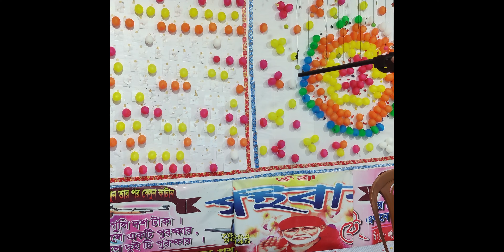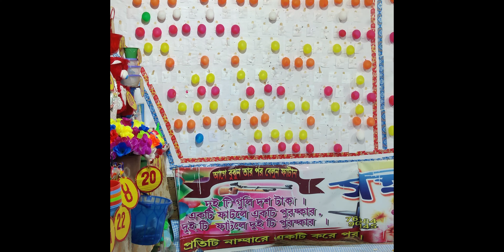iskom mondir a গেলাম ফাস্ট টাইম ভালো লাগলো মন্দির টা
Iskon Mondir||খুব সুন্দর জায়গা😍

ajker video te amra jobo iskon mondir ar nilanjona park e